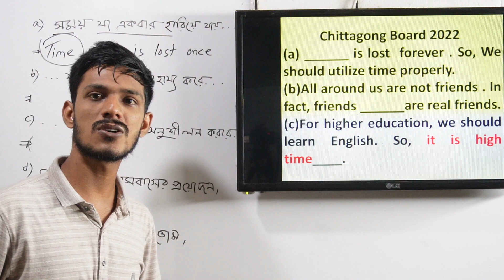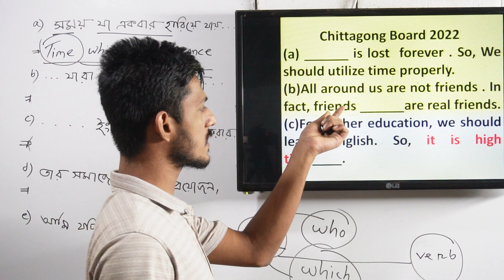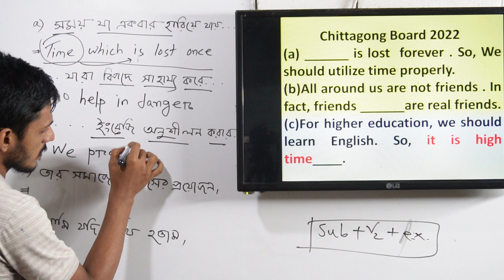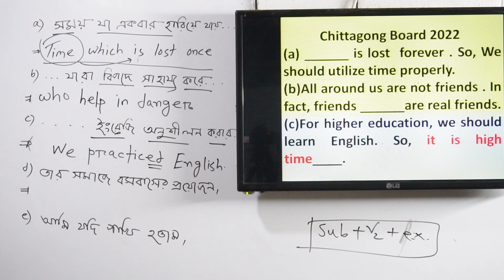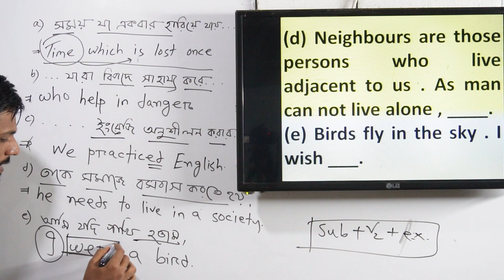HSC Completing Sentences | Chittagong Board 2022 | চট্টগ্রাম বোর্ড ২০২২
Completing Sentences HSC| Chittagong Board 2022 solution HSC English Akib's HSC Academy